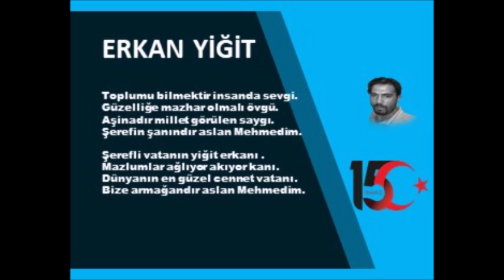00055 ERKAN YİĞİT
DÜNYANIN EN UZUN ŞİİRİN DE SEN DE YER ALMAK İSTER MİSİN?

BİTMEYEN ŞİİR, ÇANAKKALE RUHU, DÜNYANIN EN UZUN ŞİİRİ, 15 TEMMUZ, LOFİ, ANIT PİZZA